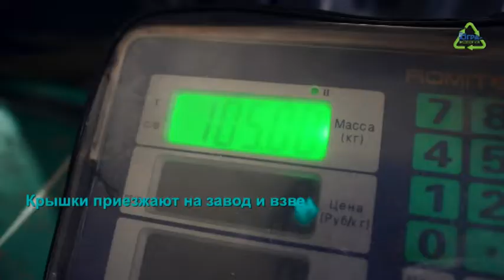Сдай мусор - получи деньги! В окружной столице открылся пункт по приему вторсырья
В гостях Максим Медведев, руководитель АО «Югра-Экология».